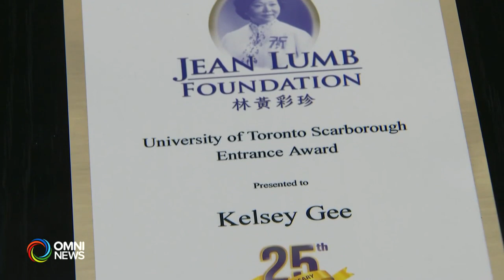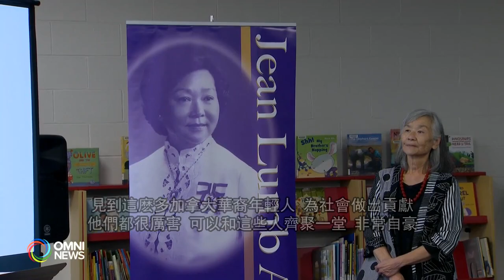2022 OmniTV (Mandarin) Jean Lumb Awards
2022 OmniTV (Mandarin) 25th Jean Lumb Awards